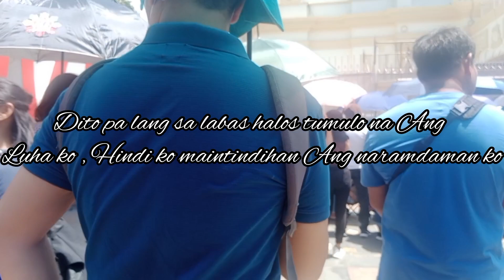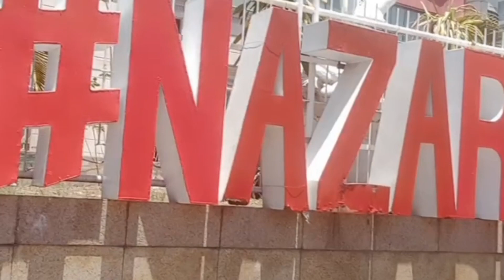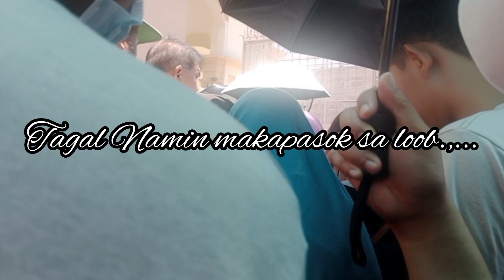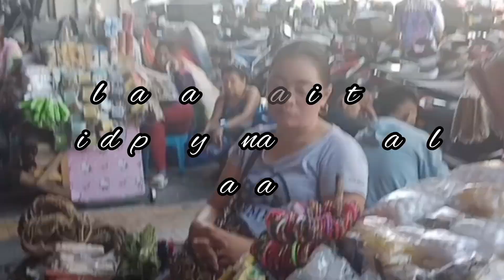QUIPO CHURCH MASS - APRIL 21, 2024 | SIMBA SA QUIPO CHURCH | PASASALAMAT KAY POONG NAZARENO